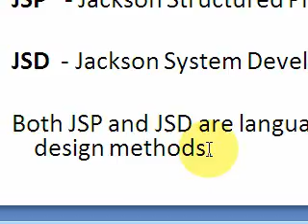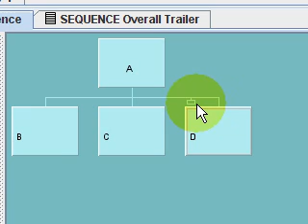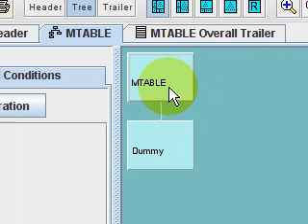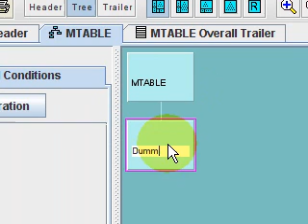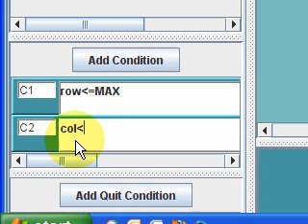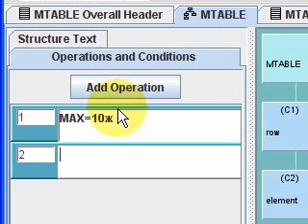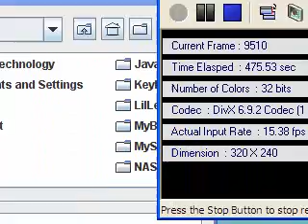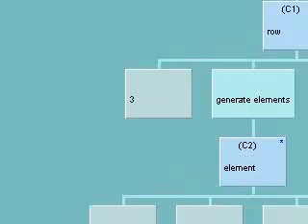Jackson Workbench - JSP.avi (part 1 of 2)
This video is a demonstration of The Jackson Workbench, a CASE tool for the JSPand JSD methods of software development.  This video focuses on using The Jackson Workbench to design programs using JSP.